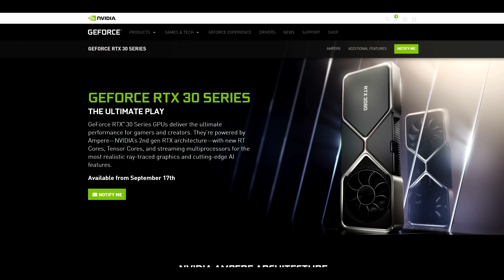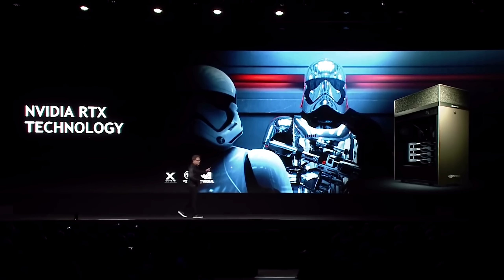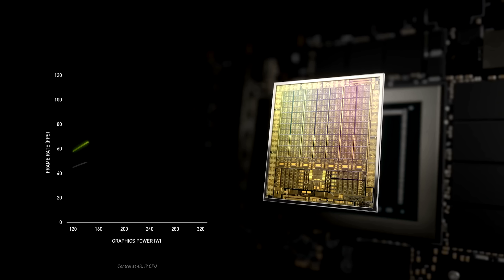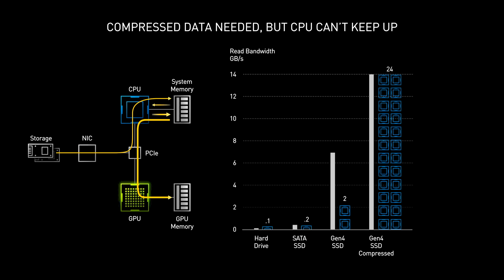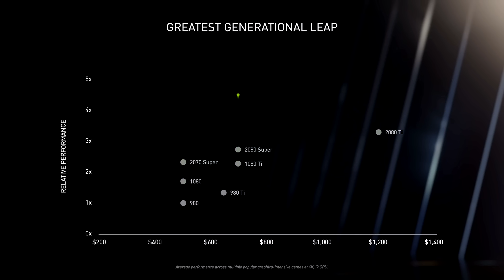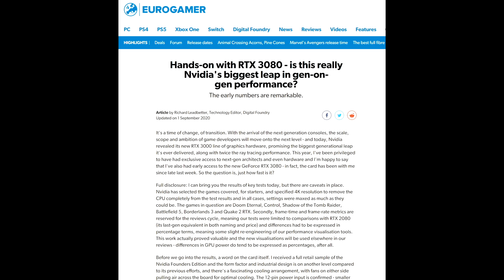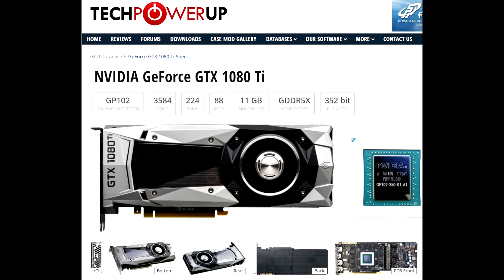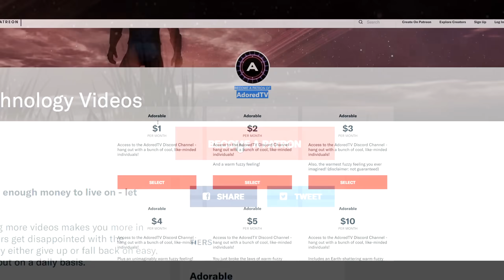Analysing Ampere - Nvidia's RTX 30 Series Revealed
That is one big f***ing GPU.